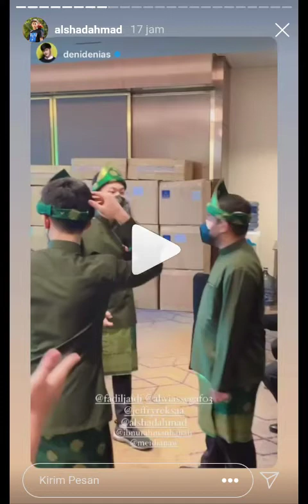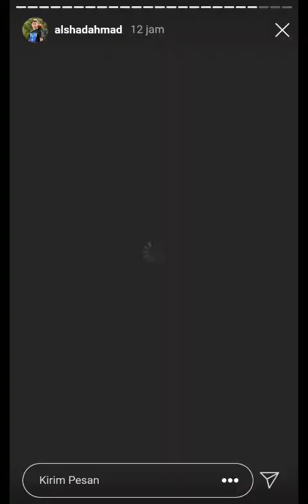Alshad ahmad datang ke pernikahan ria ricis terharu banget.